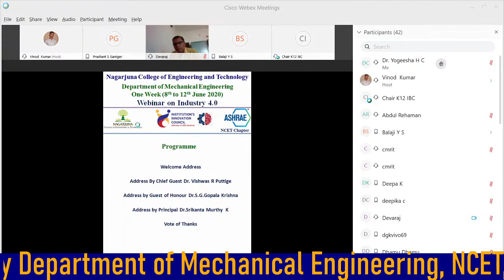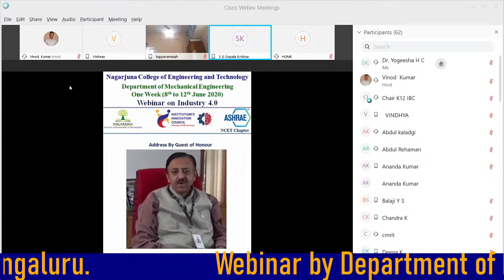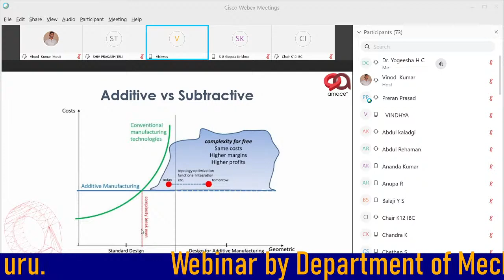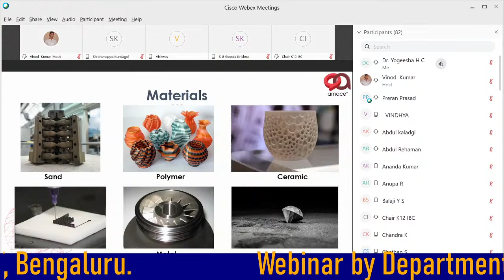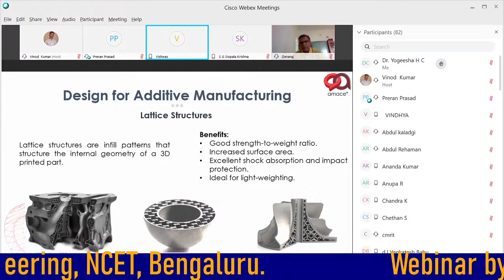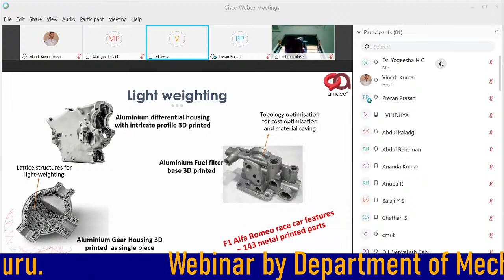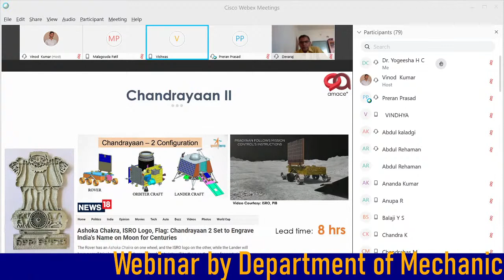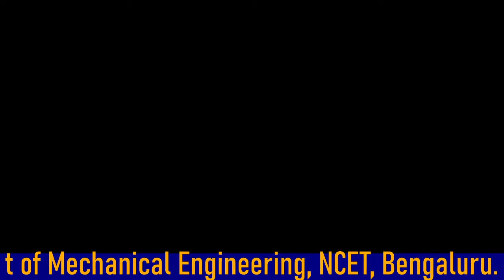Webinar on Additive Manufacturing and 3D Printing by Dr. Vishwas R Puttige on 8.6.2020@10AM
Webinar on Additive Manufacturing and 3D Printing by Dr. Vishwas R Puttige, AMACE Solutions Pvt Limited.

This webinar is organized by the department of Mechanical Engineering, Nagarjuna College of Engineering and Technology, Bengaluru.

ncet nagarjuna ncet.Bengaluru.